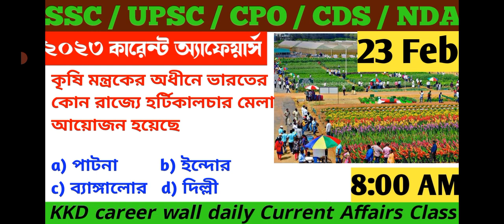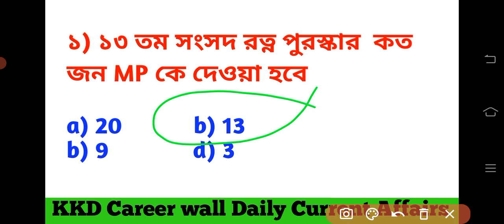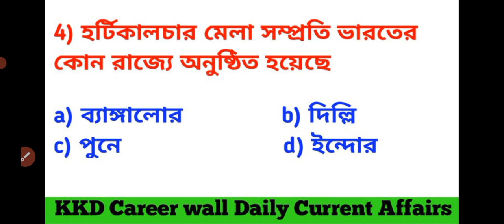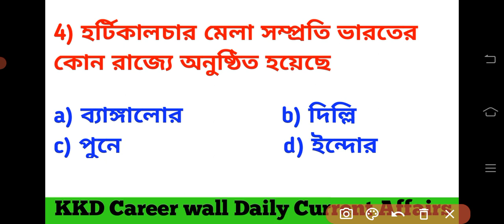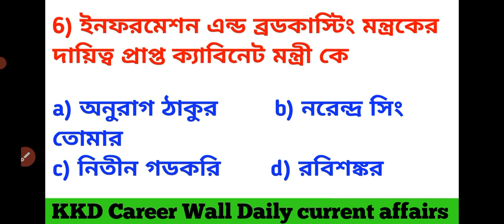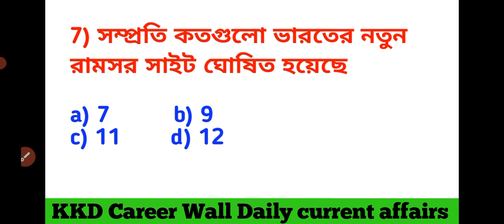Current Affairs 2023,23Feb | Daily Bengali Current Affairs | SSC | CDS | PSC | NDA | KKD Career Wall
todays current affairs in bengali
current affairs for wbcs
current affairs
কারেন্ট অ্যাফেয়ার্স 2023
ssc mts
wbpgk
kpconstable
wbpsc
january current affairs 2023 bangla
কারেন্ট অ্যাফেয়ার্স
current affairs in bengali today
current affairs in bengali version
current affairs in bengali january 2023
daily current affairs in bengali
today current affairs in bengali
2023 current affairs in bengali
current affairs bengali mcq
current affairs in bengali mcq
january 2023 current affairs in bengali